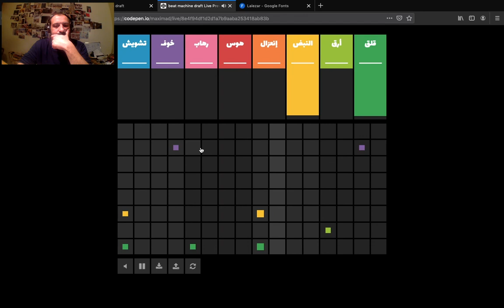مكنة إيقاع نفسيتي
التعبير عن إضطراباتنا هو الخطوة الأولى للتعامل معها.
 فيديو ترويجي لمشروع تعبير رقمي سمعي بصري تفاعلي تشاركي نفسي فردي جمعي مجتمعي و مستدام بإذن الله!